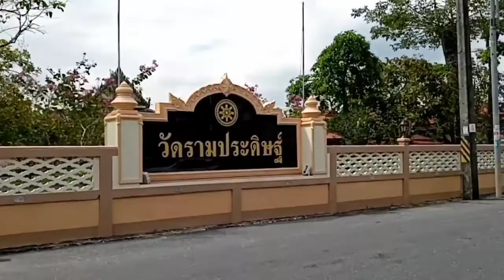วัดรามประดิษฐ์ อ.ปากพนัง จ.นครศรีธรรมราช